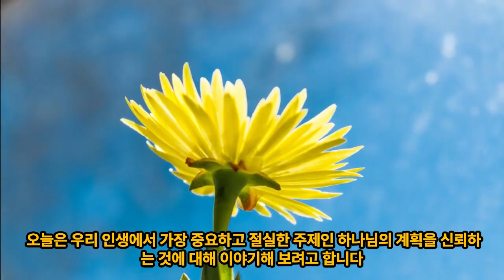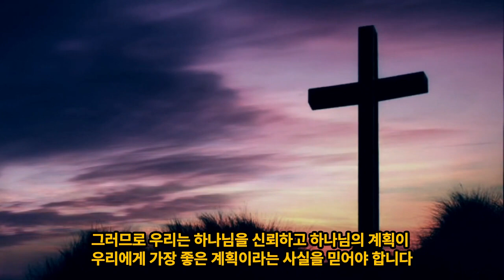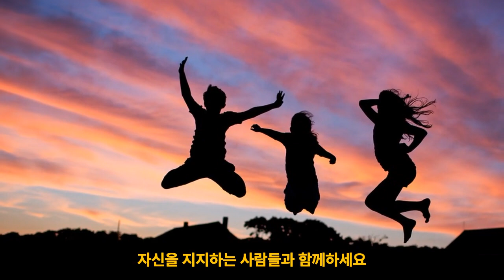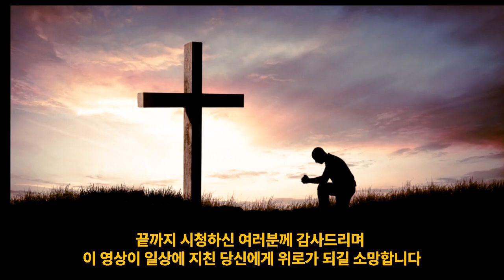위로가 되어줄 말씀 한절 ㅣ 작은 운명에 안주하지 마십시오.(로마서 11:29)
음원출처 : 크리스찬 BGM